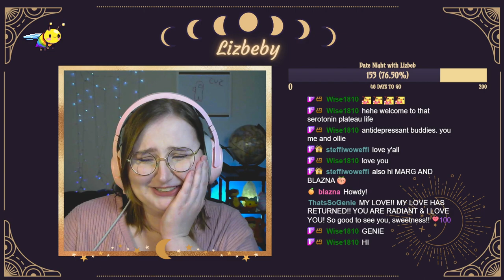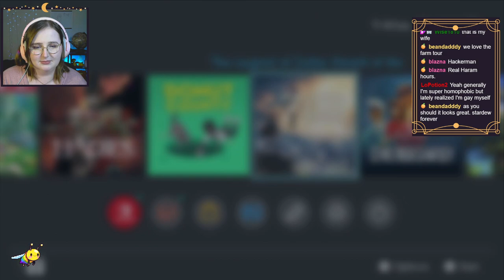Horses and Balls: Breath of the Wild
Today I get a chance to show off my 2 brain cells in action and also reveal my Stardew Valley save that's consumed my life for a few weeks! Plus, we finally get a horse lol

Come say hi sometime!